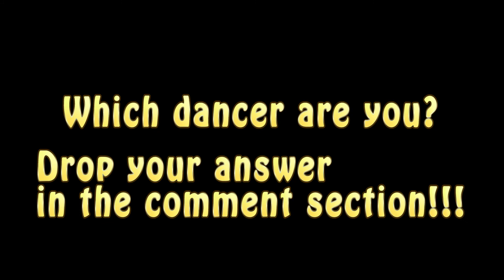TYPES OF DANCERS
Hey guys

Tracklist:
1) Richard Vission - Alright
2) Problem - My Squad
3)Distruction Boyz - Omunye